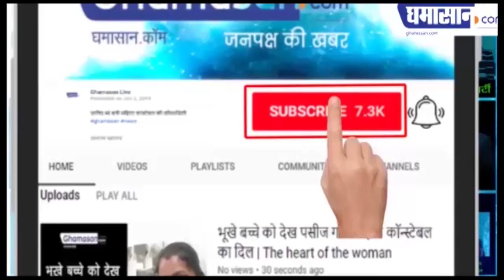यह हैं देश की सबसे खूबसूरत महिला IAS Officers | Most Beautiful Women IAS Officers in India |Ghamasan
देश इनके जज्बे को करता हैं सलाम
खूबसूरती के मामले में भी हैं आगे